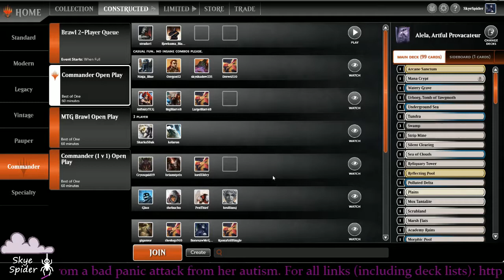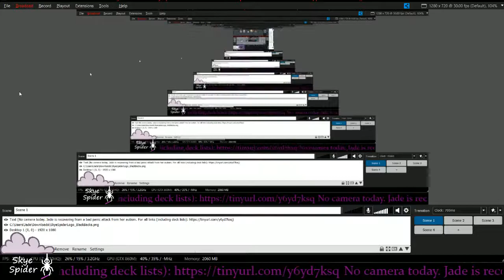Alela, Artful Provocateur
Alela vs Lavinia vs Ezuri vs Nahiri

We get an early game cry baby, a late game concession after a board wipe, but otherwise a decent game here. Lavinia plus Knowledge Pool is a terrifying threat!